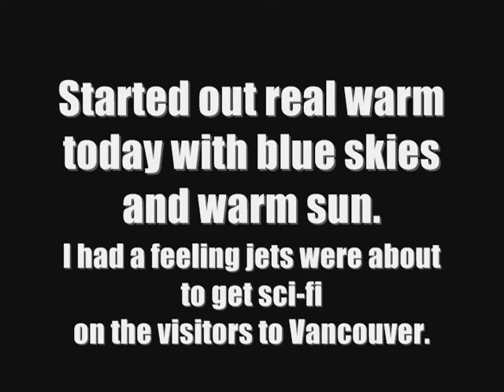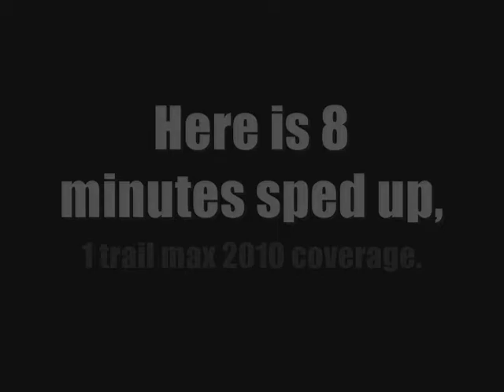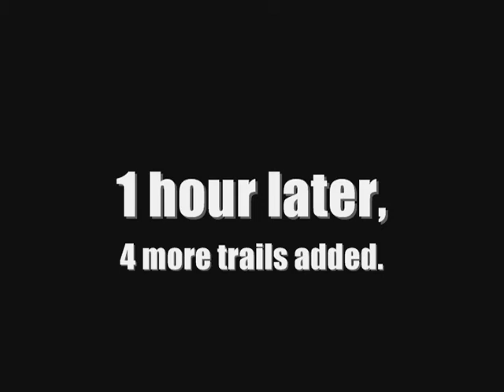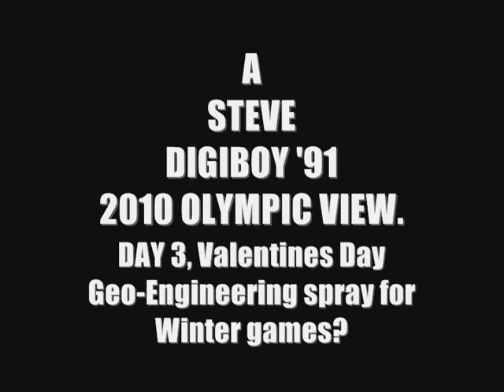Vancouver 2010 Winter Games Day 3 report, everlasting con-chemtrail display not on NBC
From Italy via translation, so funny it hurts LOL!:
This may be a rare clip if we allow it, from Italy the best clip yet:
Shocked,
what a sureal augmented weather day, people on the street talking about what was in the sky both pro olympic fans and those concerned about the coming 5+ billion tax burden during a strong recession. A depression already for many despite the vocal "I'm employed your all bums" attitude of the trolls and not that sonic, pokimon and squachi type. Glad I have a job but not happy other workers get $9.25/hr like 300 000 of them which is about $7.65/hr after taxes that cover this and other very over budget "events".
Tags from other vids test: vancouver 2010 olympic winter games olympics paralympics red mittens vanoc canadian canada patriotic patriotism spirit whistler Mario & Sonic at The Olympic Winter Games Vancouver 2010 Sega Video Game NINTENDO WII and DS DSi Gamescom Teaser Exclusive Work in Progress Gameplay Footage Official Game of The Vancouver 2010 Olympic Winter Games. GLOBAL VIDEO GAMING NEWS Santa Barbara Arts TV Cliff Baldridge YouTube Partner is Distinguished Credentialed Broadcast Press Media in the Global Video Gaming Industry and Attends E3 ESA and CES each year also Covering Comic-Con San Diego, GDC 2009 and GamesCom 2009. british columbia torch relay flame cauldron hbc hudsons bay company . NOTICE: We are making this material available in our efforts to advance understanding of environmental, 2010 Vancouver  2010 Vancouver Olympics  Mirek Rosh  Olympic Video 2010  Canadian Games  Winter Games  2010 Olympic Games Promo  Stylus & the Beat Boys  Official Olympic Song  Winter Olympics 2010  Olympics 2010 Vancouver  Vancouver Olympics 2010  Vancouver  Winter  Olympics  Sport Anthem  BC government  Olympic Music  David Steele  Gord Maxwell  Melody Diachun  Paul Wohlstetter   political, human rights,economic, democracy, scientific, and social justice issues, etc. We believe this constitutes a "fair use" of any such copyrighted material as provided for in section 107 of the US Copyright Law & the Canadian charter of rights and Freedoms. Also in accordance with Title 17 U.S.C. Section 107, the material on this site is distributed without profit to those who have expressed a prior interest in receiving the included information for research and educational purposes. . . tags: commission omission harper police riot squad 2010 olympics vanoc gregor ndp liberals conservatives billions taxpayer money population fema emergency workers ambulance strike emt doctors nurses emergency hotbox cafe services vancouver vanoc 2010 gordon campbell matt damon paris hilton ben afleck jenifer lopez michael jackson scare died living national institute for health canada environment resources cloud seeding nasa solar noaa . Environment Canada denies that jets are augmenting the weather in Canada,